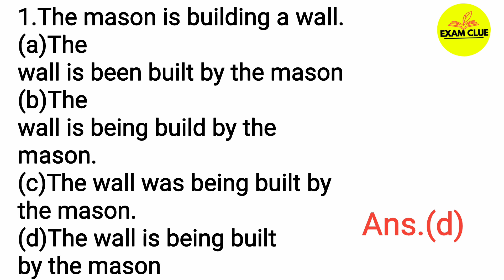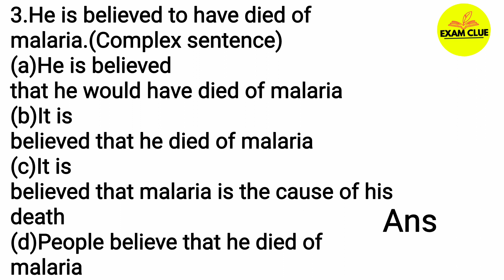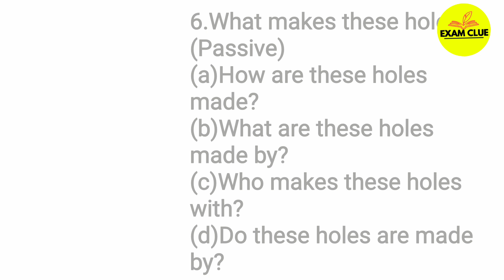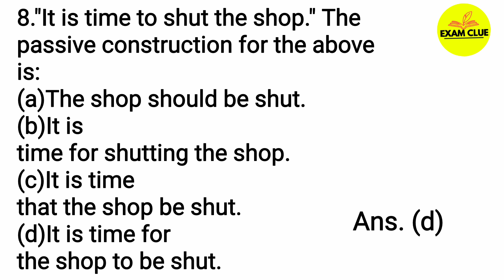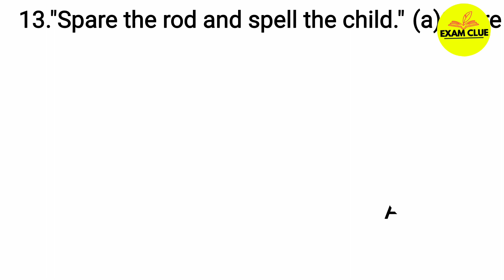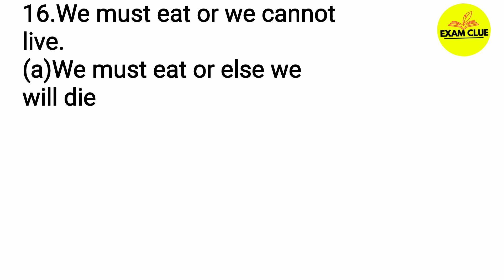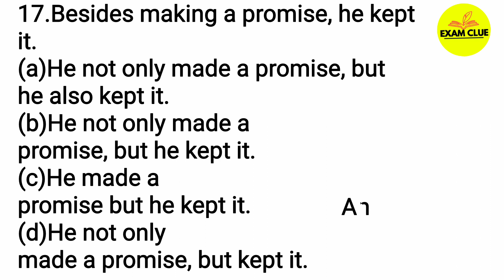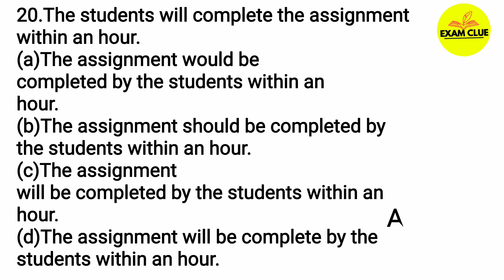Transformation of Sentences|| Transformation MCQ | Transformation Part 1 || UP TGT PGT ENGLISH 2022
Transformation of Sentences|| Transformations MCQs || Transformation Part 1 || UP TGT PGT ENGLISH 2022

This lecture is a part of UP Junior TGT PGT LT NVS KVS GIC ENGLISH preparation course. In this lecture we will solve some MCQs on Transformation.

📖📖📖Here is our latest book for TGT 👉

UP TGT ENGLISH PRACTICE SETS 2022

Exam Clue
Transformation
Transformation MCQs
Grammar
Previous year questions
Important questions
English Grammar Class
UPTET English
CTET English
UPTGT English
UPPGT English